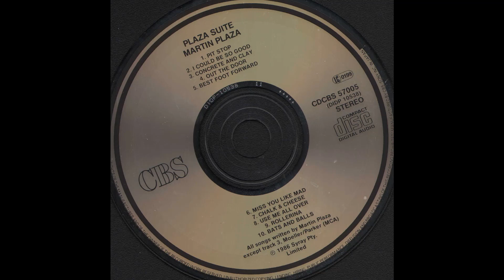Martin Plaza - "Out The Door" (1986)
From the album "Plaza Suite" - 1986